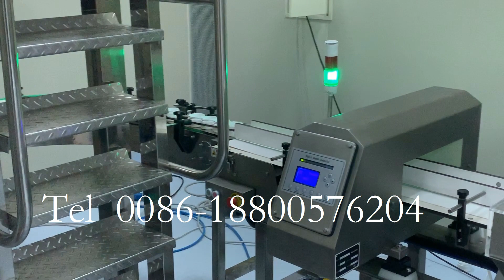Bottle snacks filling packing machine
Model: Linear packing machine
Filling product: Bottle granule, such as Melon seeds, peanuts, nuts, candies, raisins, goji berries, red dates, potato chips, biscuits, crystal flavors, and other granular materials.
Filling volume: 1-5000g
Filling speed: 10-60bag/min